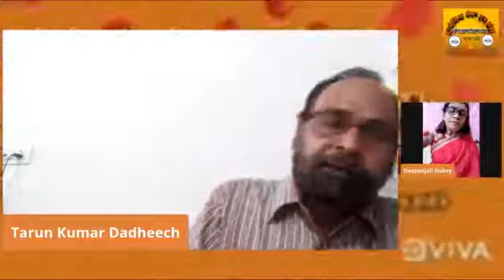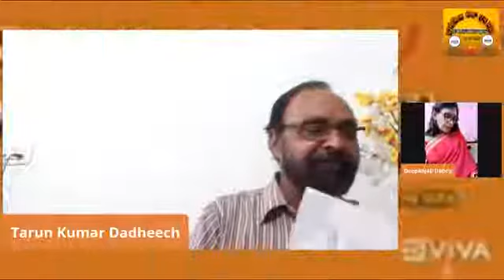तरुण कुमार दाधीच, संचालन - शोभारानी,दीपांजलि दुबे , माँ भारती कविता महायज्ञ